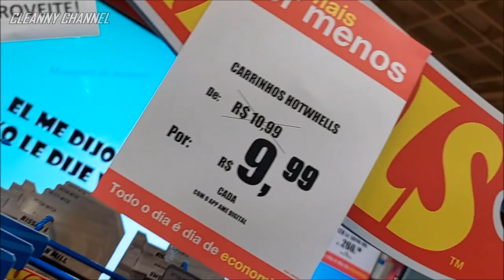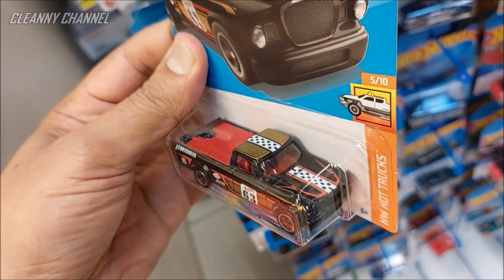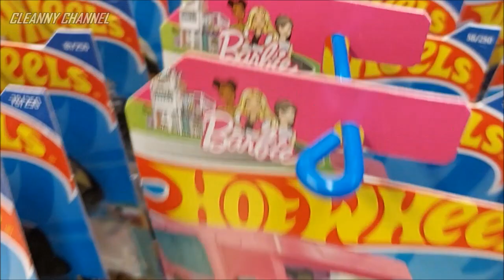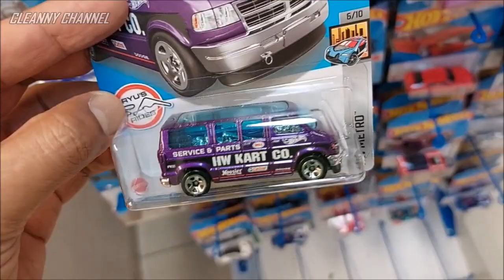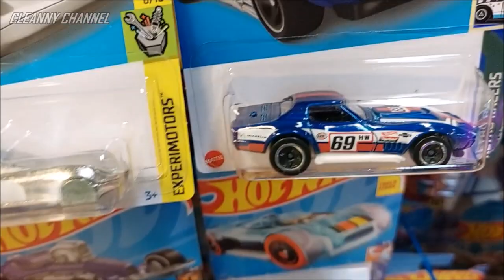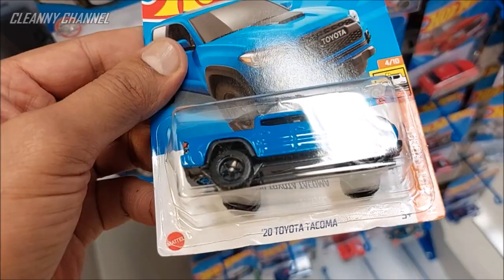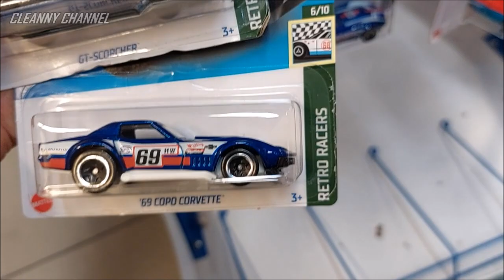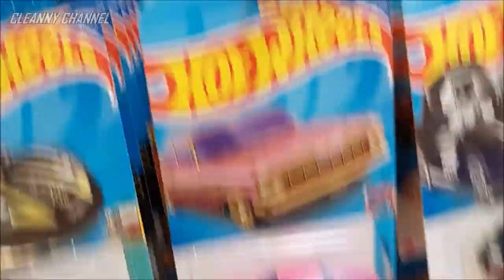CAÇADA HOT WHEELS LOTE D 2022 CHEGOU NAS AMERICANAS [PT-BR] Cleanny channel #991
Olá Team Cleanny channel! Nesse Vídeo Vamos Conferir Hot Wheels Direto na Loja,  Então Vem Com a Gente e Acompanhe o Vídeo Aí Até o Final...
59 comentários
53 comentários
41 comentários